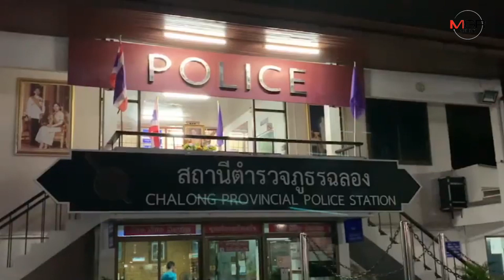หัวร้อน ! หนุ่มมาช่วยเมียขายโรตี ได้ยินนักท่องเที่ยวด่า ฉุนคว้าอีโต้ฟันคอเลือดพุ่ง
20/07/2019 หัวร้อน ! หนุ่มมาช่วยเมียขายโรตี ได้ยินนักท่องเที่ยวด่า ฉุนคว้าอีโต้ฟันคอเลือดพุ่ง
ศูนย์ข่าวภูเก็ต - หัวร้อน ! หนุ่มช่างก่อสร้างเลิกงานพาลูกมาช่วยเมียขายโรตี ได้ยินนักท่องเที่ยวด่า FUCK YOU ฉุนขาดคว้าอีโต้ฟันคอเลือดพุ่งอาการสาหัส หลังก่อเหตุยืนรอมอบตัวกับเจ้าหน้าที่ฯ